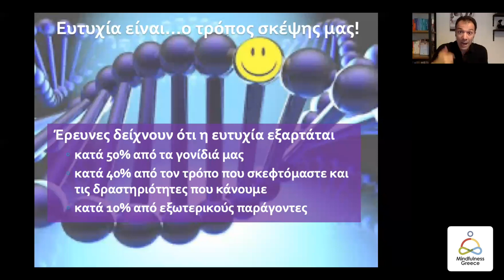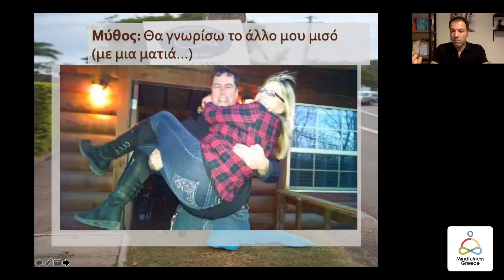Οι μύθοι της αυτοβελτίωσης - Προεπισκόπηση προγράμματος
Στην εφαρμογή μας θα βρεις μια τεράστια βιβλιοθήκη από διαλογισμούς, ιστορίες ύπνου, ήχους χαλάρωσης και εκπαιδευτικά προγράμματα που ανανεώνονται συνεχώς!